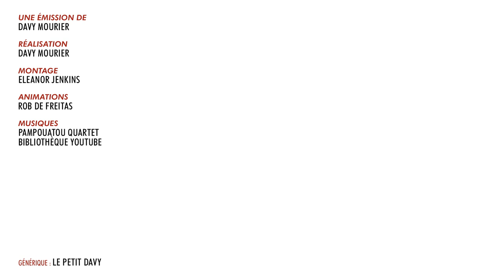BADNEWS RECAP #10 AVEC ELEANOR